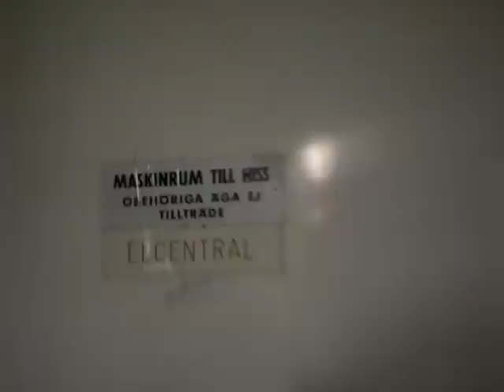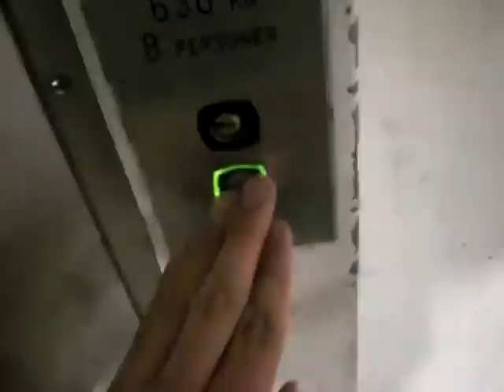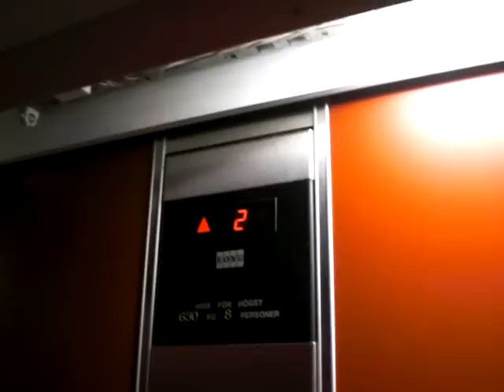KONE Roped Hydraulic elevator at Bryggeriet in Hudiksvall...